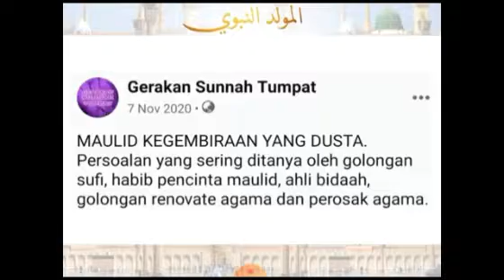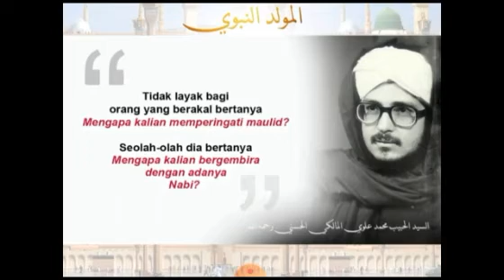Menjawab Isu Maulid: Memperingati TarikhLahir Nabi & Bergembira Atasnya Merupakan Kegembiraan Dusta?